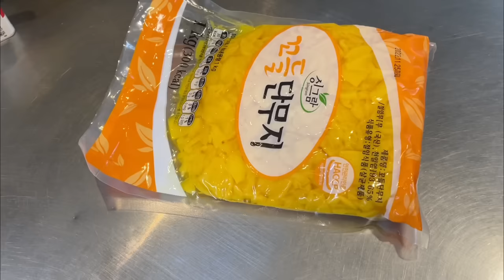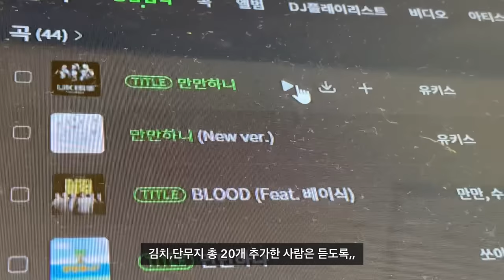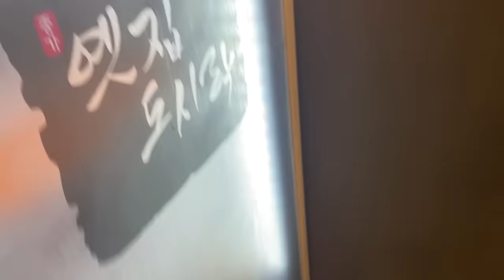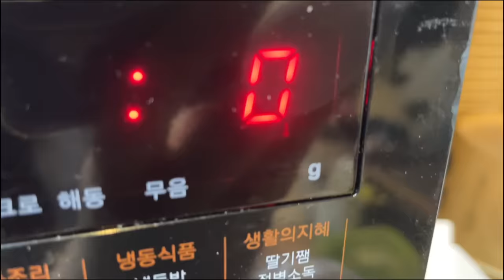vlog * 피시방 알바 브이로그 | 여름에 하는 알바🍃🌱🌿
여름에 하는 알바는.. 힘들다
근데 겨울에도 힘듦